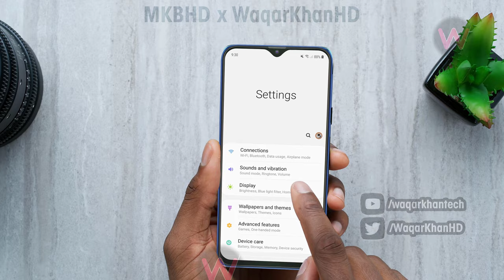Galaxy M30 with Triple Camera!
Hey guys in this video i am going to talk about Galaxy M30 which will be coming with Triple Camera...
Note:
*Please give all due credit if you are using my renders...
*Some The Images/Pictures/Video Shown In The Video Belongs To The Respected Source, I Am Not The Owner Of Those Pictures Showed In The Videos, There are Source link given (if Available) …